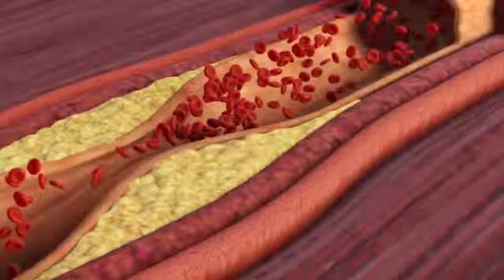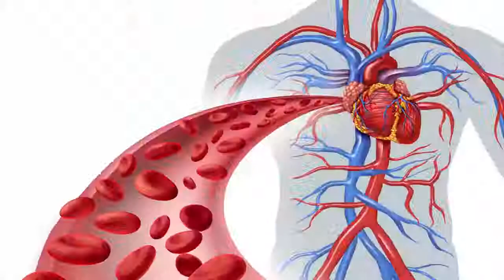Stroke, tekanan darah tinggi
Jom belajar pasal kolesterol dari video 1 minit ni. Jgn biarkan salur darah kite makin lame makin tersumbat.
Kalau di biarkan, tersumbat.. Boleh Innalillahi.
Cara nak selamatkan or panjangkan nyawa tu pun mudah je sebenarnya. Inshaa Allah rezeki sihat dan sembuh di tangan Allah.
Kalau ada tersumbat k miza boleh tolong lancarkan...